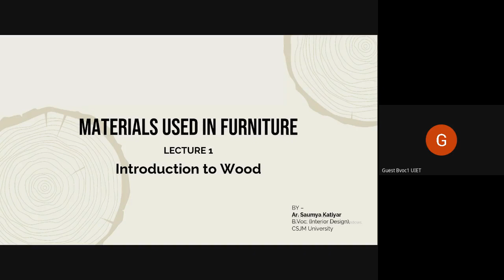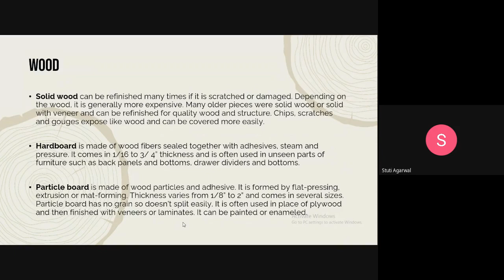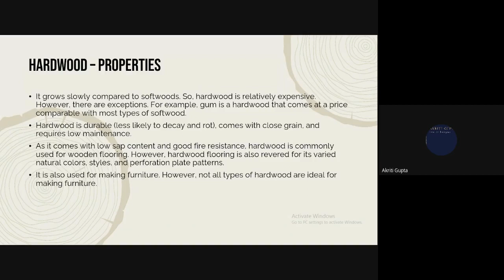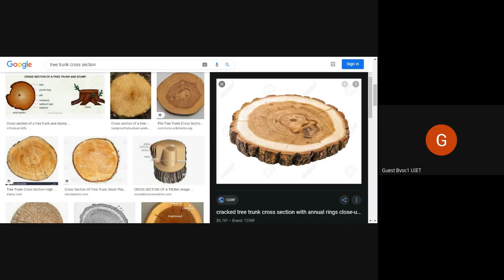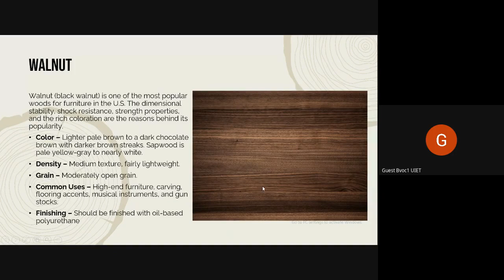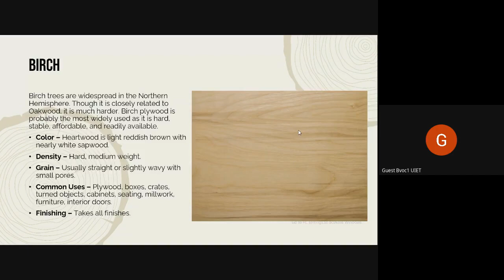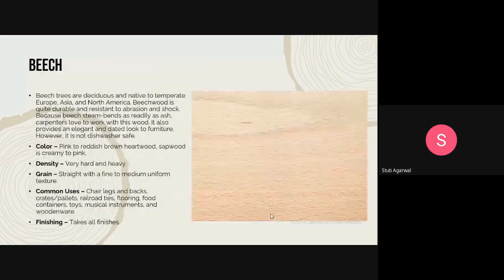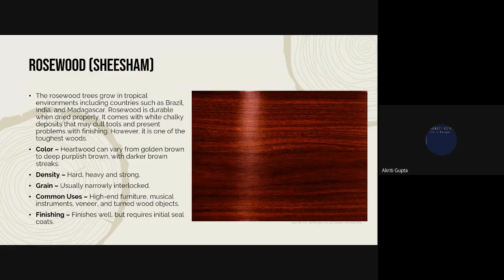Furniture Design Workshop | Materials Used in Furniture - Wood | Lecture 1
In our first lecture we talk about wood as a material for furniture, different forms of wood like - hardwood, softwood, hardboard, and particle board.
Different types of  hardwoods and softwoods and their properties.